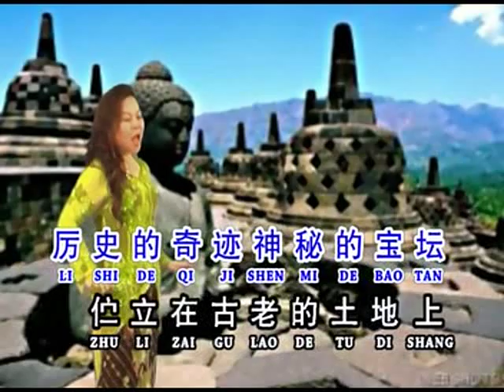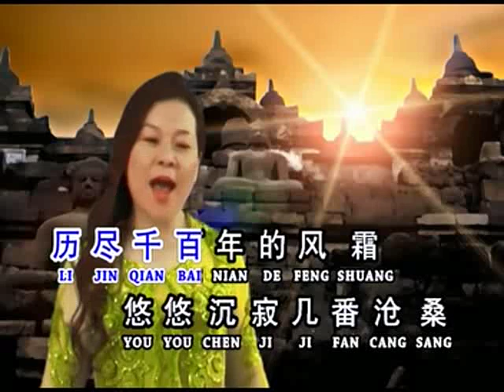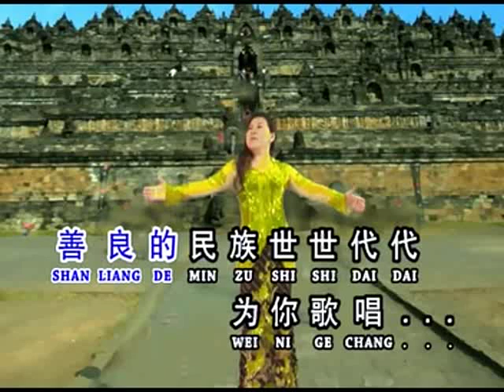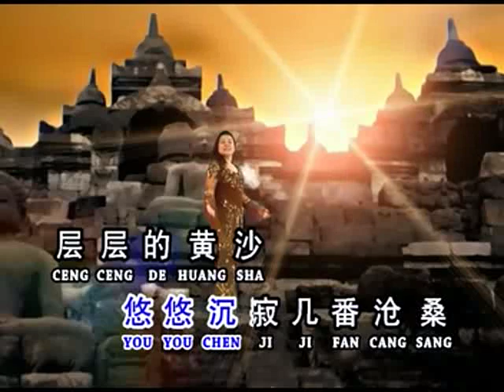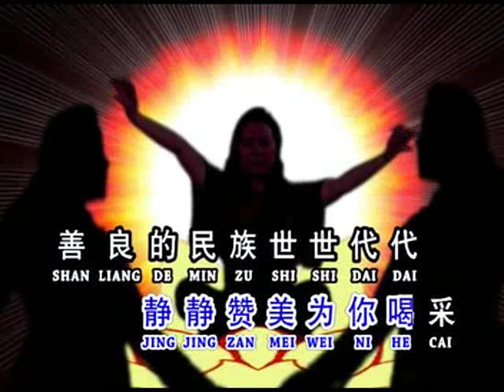王玉莲 - 坡罗普渡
【KKBOX】
【JOOX】
【QQ MUSIC】